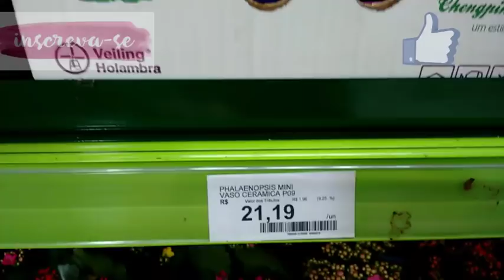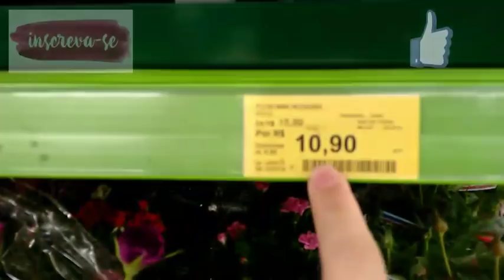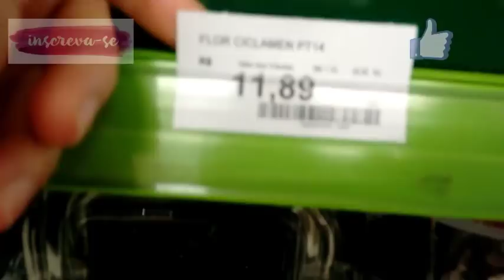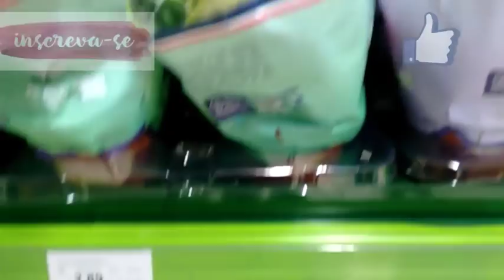MAIS UM VÍDEO NO CARREFOUR DO SHOPPING TAMBORÉ...✴️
.Nesse vídeo vou mostrar p vcs,mais uma vez,as belezuras do Carrefour...
Grupo do Facebook: Karina Moura Orquídeas